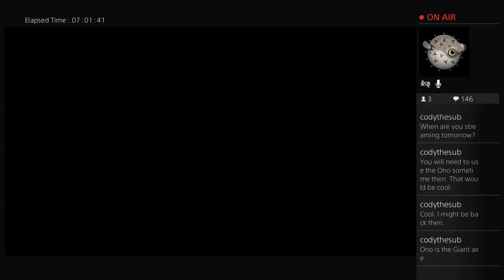Nioh Last Chance Beta - 1st Stream - Part 8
This is the final, Last Chance Beta for Samurai Souls-like Nioh! I streamed for 8 hours this session on Twitch from my PS4. I play the Twilight Mission "Memories of Death-Lilies", "The Bleeding Spider Lily" and "Invitation from the Warrior from the West"